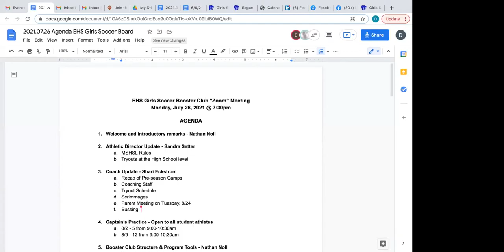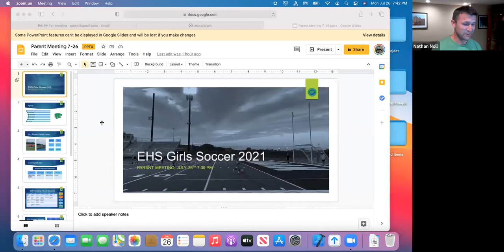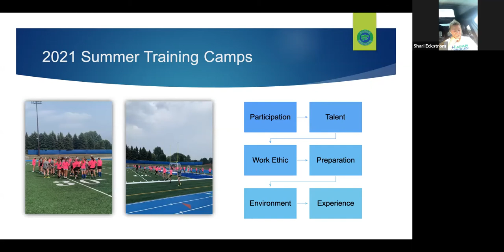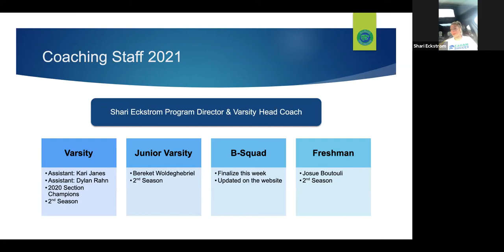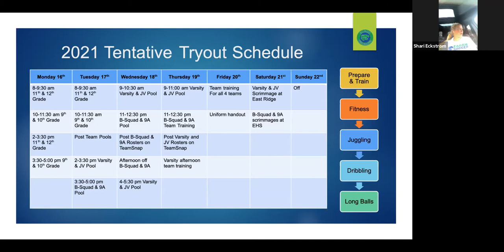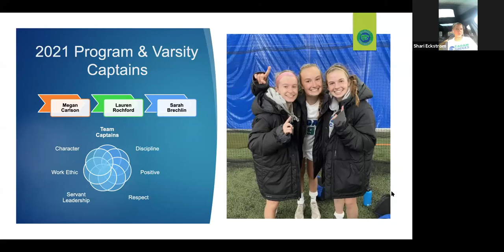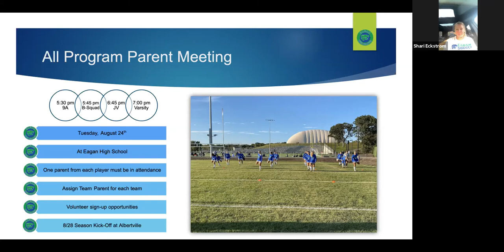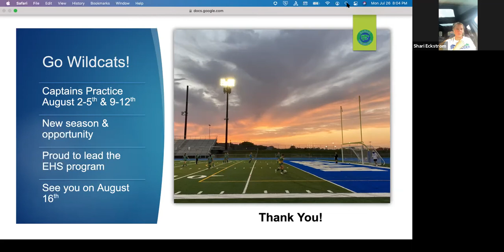EHS Girls Soccer Booster Meeting 2021.7.26 7pm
Video of Eagan High School Girls Soccer Booster Club board meeting on Monday night with booster board and booster families in attendance. Sandra Setter addressing high school soccer, Shari Eckstrom discussing summer and fall plans. Board discussing business for fall.